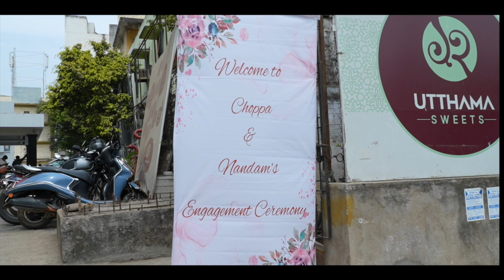Nikhila_Aniruddha Engagement|Wedding Photography| Krishnamaneni's Photography-2023#teaser